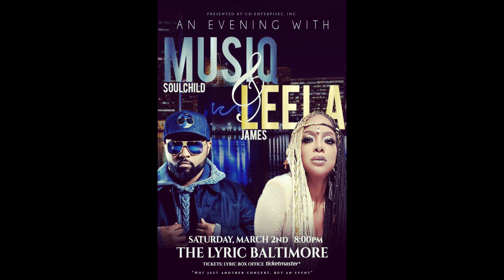The Rise and Fall of Musiq Soulchild: What's His Story?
During his initial years, music confronted a life-changing episode that would shape his actual appearance and, what's more, add to his cryptic Persona, because of a mishap while being taken care of by his uncle, music created cross eyes and experienced serious harm to his retina. His vision became compromised, leaving him with just incomplete fringe sight to disguise his condition.